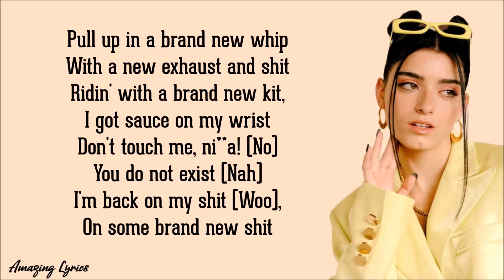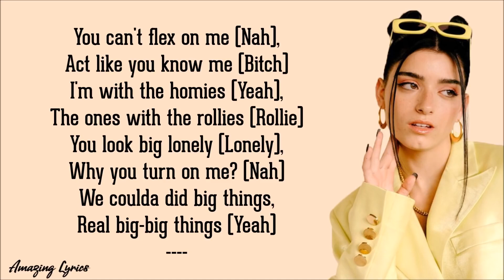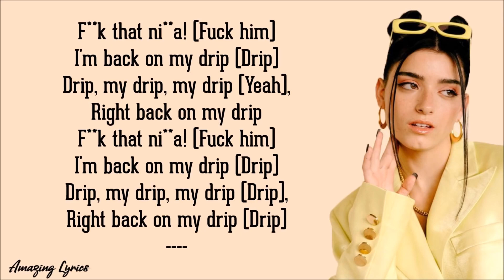Dixie D'Amelio My Drip (Lyrics)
🔴For more
📽️ Go Watch Movies in RealOrgMovies